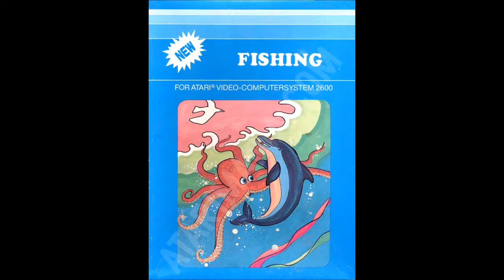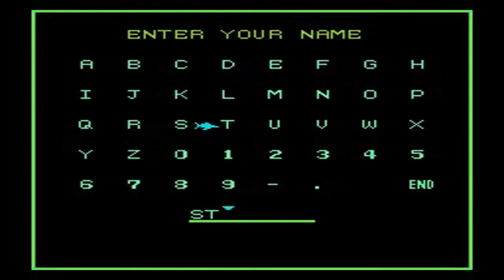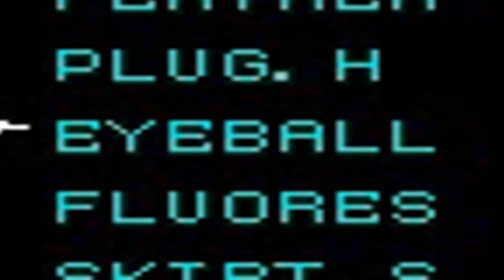Stu Plays - FISHING GAMES